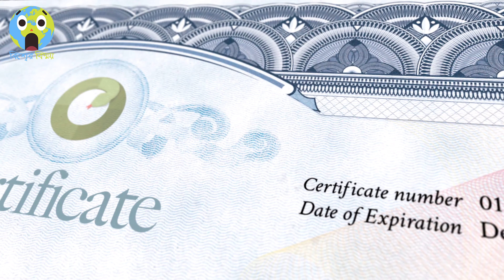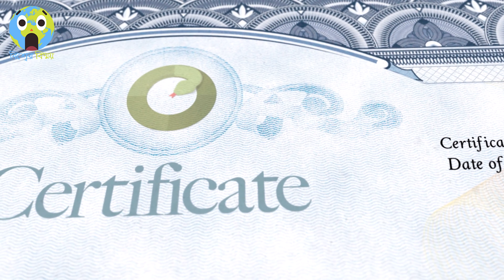Singapur er rastai keno jam thake na? Unveiling the Secret Behind Singapore's Traffic-Free Roads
Have you ever wondered why there are no traffic jams on Singapore roads? In this video, we'll delve into the secrets behind Singapore's traffic-free streets and explore the formula that the city-state has used to achieve such efficient transportation. We'll examine Singapore's road infrastructure, mass transit systems, and innovative traffic management solutions, as well as the city's approach to urban planning and sustainable transportation. By the end of this video, you'll gain a better understanding of how Singapore has become a model for traffic congestion solutions and how we can apply some of these strategies to other cities around the world. So sit back, relax, and let's explore the magic behind Singapore's traffic-free roads!